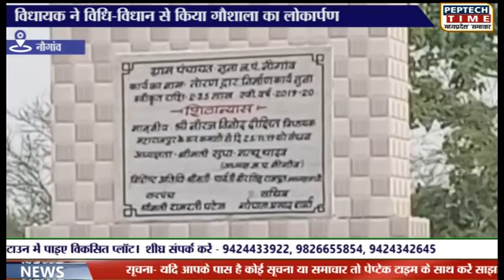नौगांव- विधायक ने विधि-विधान से किया गौशाला का लोकार्पण